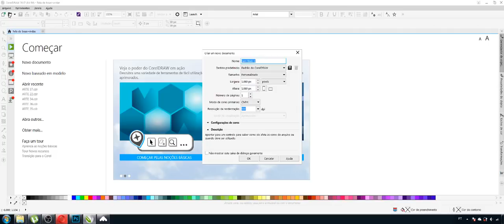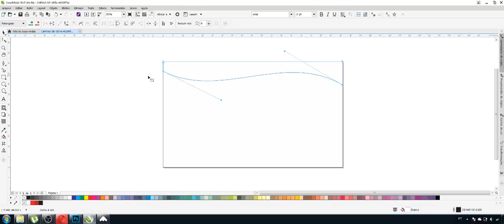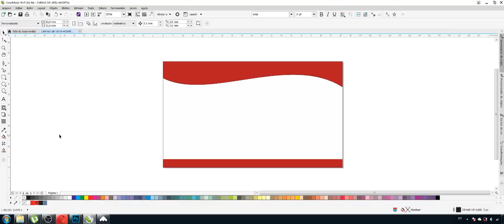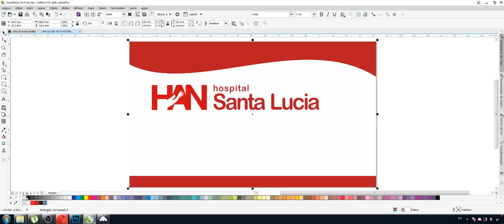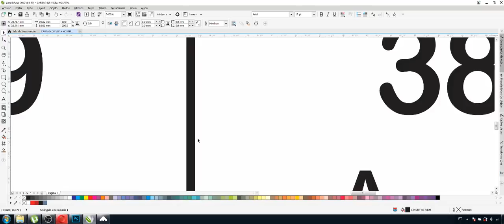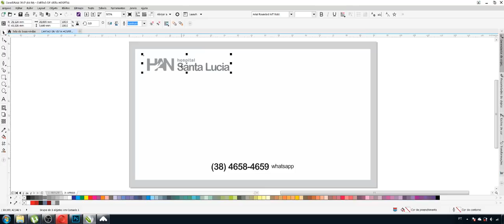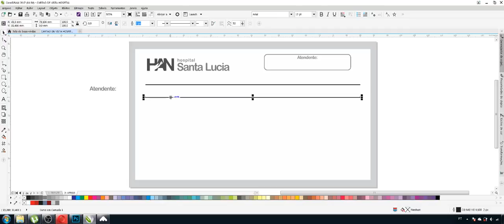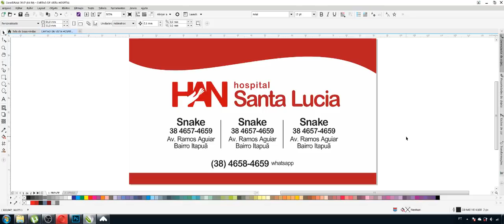TUTORIAL COREL DRAW - COMO CRIAR UM CARTÃO DE VISTA // COREL SNAKE